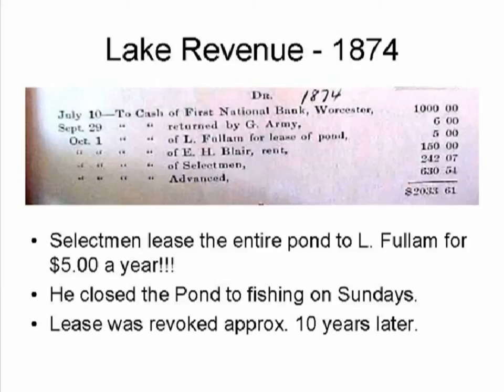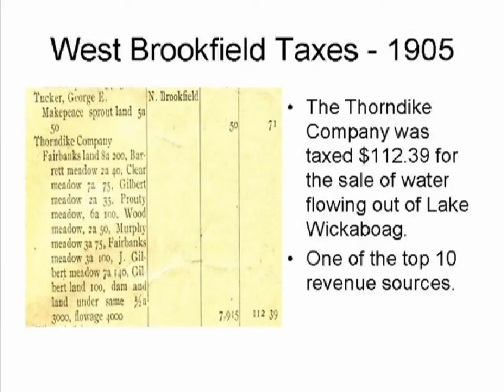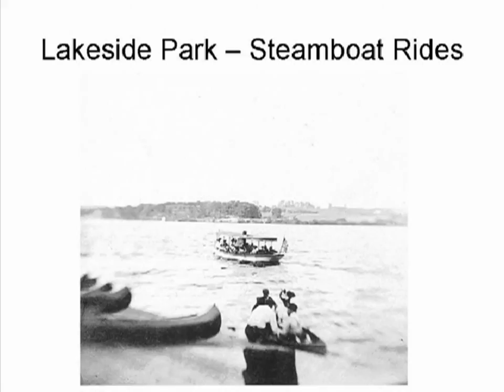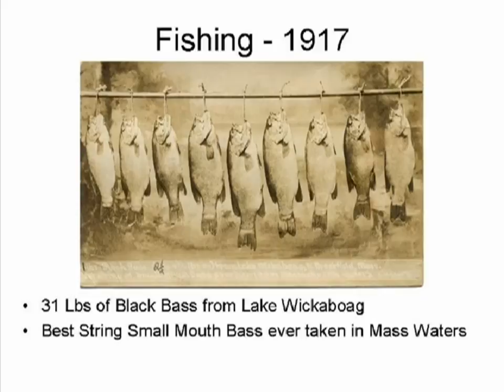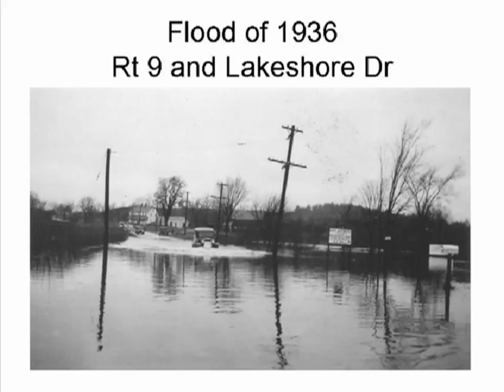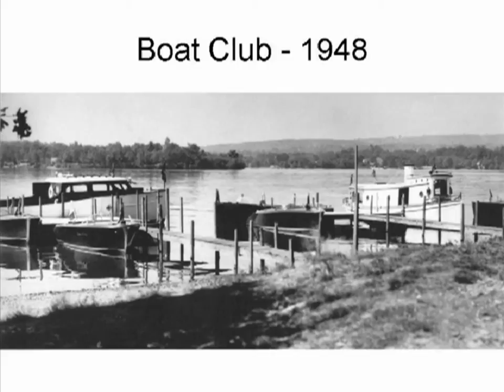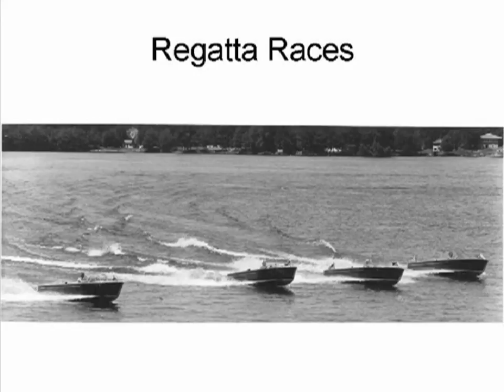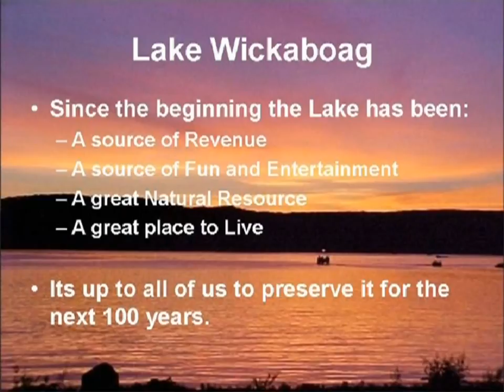100 Year History of Lake Wickaboag, Massachusetts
A slideshow of historic photographs of Lake Wickaboag, West Brookfield, Massachusetts, narrated by local historian and collector Bill Jankins.